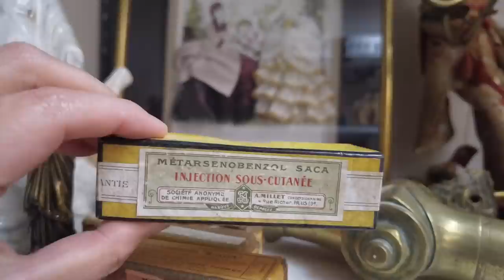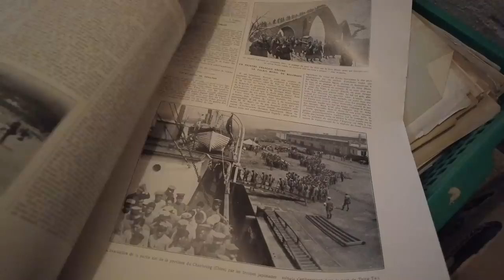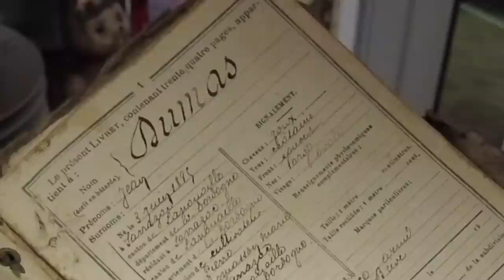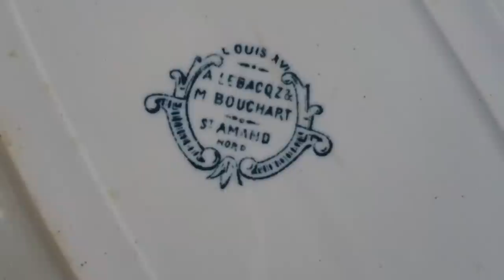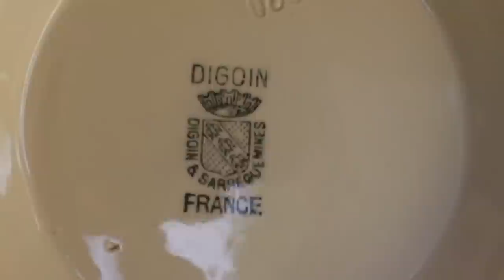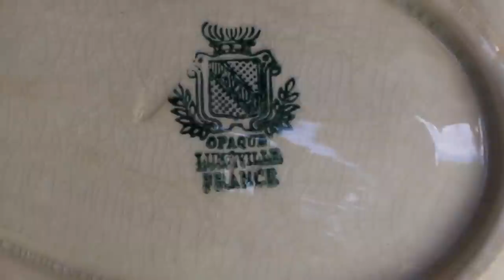Thrift Shop in France ❘ Antique & Vintage Home Decor ❘ Haul, a lot of Antique Dishes # 13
We are thrifting for vintage & antique home decor in this episode.
I found this place on Facebook Marketplace.
I have a permission to share what's available but there is no website or google maps of this place. Thank you for understanding.

How the prices work in this place is, you will take everything you wish to buy and negotiate the price with the owner.
I ended up buying a big bag of items so half of the items I bought are shown in part 1.

TIME STAMPS
00:00 CC, subtitles are available
00:28 Little bit of furniture
01:24 Old keys
02:24 Beautiful storage box
04:23 Fruit bowl
05:07 Miniature furniture/ Meuble miniature Breton
05:50 Mysterious medicine
06:28 Old magazines
07:24 The last found
07:35 Haul
07:55 Keys
08:32 Plate 1
08:49 Plate 2
09:03 Plate 3
09:22 Silver plated serving tray
09:55 9 more plates that I picked on a different trip to this shop
12:14 Beautiful tureen
12:54 Next tour!

Music

Song: What The Heart Sees

Song: The Piano Says - Rosalita